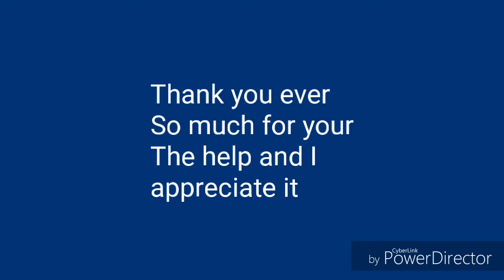Good bye youtube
Sorry guys but this is the end of YouTube if you still want to like and subscribe then you can share it to your friends and family I thank you all who have subscribed you made my channel grow quite fast but ye hope you enjoy remember 5 like and I mite not quite YouTube and try and hit 170 subs thanks for watching